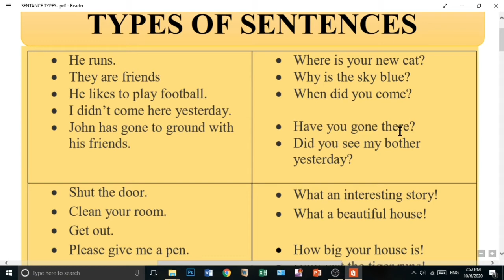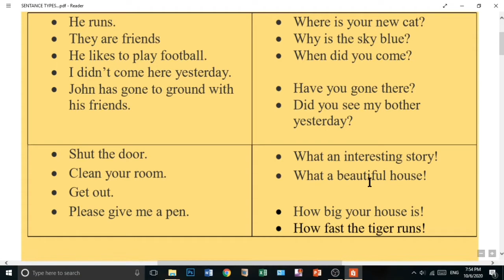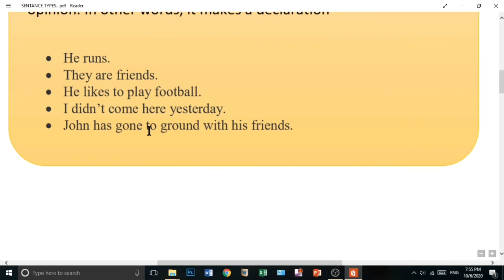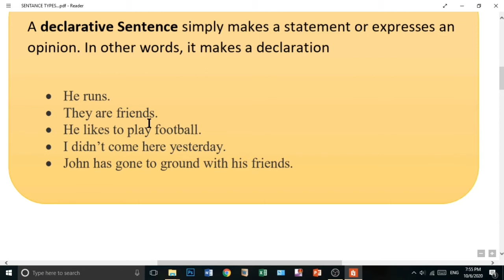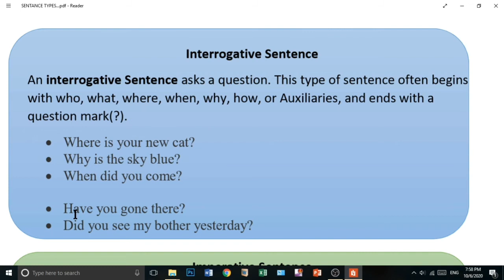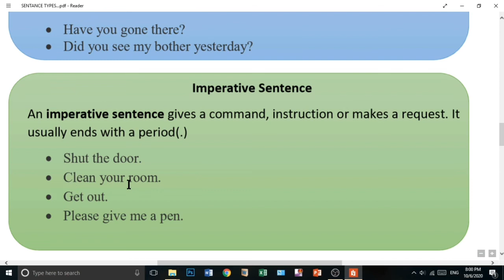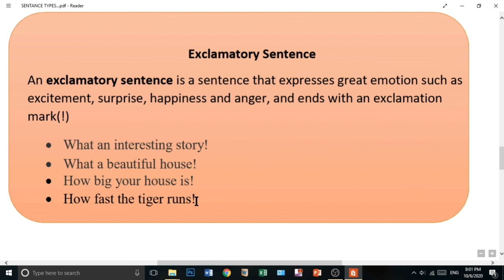4 Types of Sentences/ English Grammer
There are four types of sentences in English based on the purpose. This video is for English language learners and school students to learn four types of sentences very easily analyzing examples of all types.